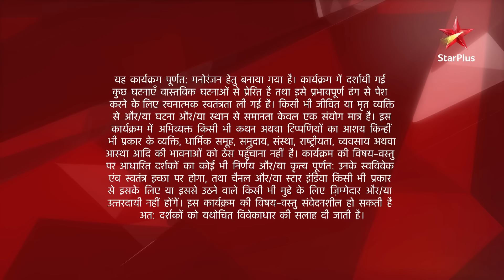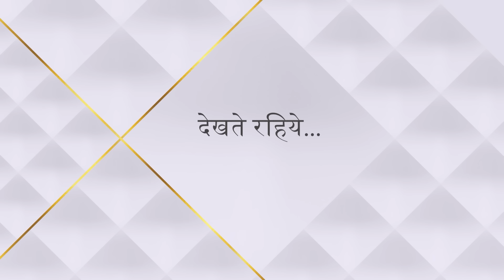Ye Hai Mohabbatein | Season 1 | Episode 356 | Shagun legi Romi ka faida!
Episode356